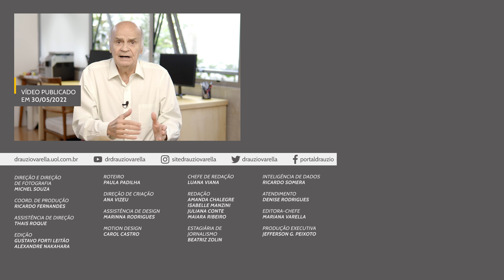O que sabemos (até agora) sobre a varíola dos macacos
Febre, dor, cansaço e manchas vermelhas pelo corpo... A varíola de macacos tem sido notícia pelos casos que surgiram ao redor do mundo, mas apesar disso, ela não é como aquela varíola humana pela qual lutamos anteriormente. Essa "nova" varíola vem de roedores e tem a mortalidade baixa. Entenda melhor com a explicação do dr. Drauzio sobre a doença, transmissão, vacinação e mais.

Realização: Júpiter Conteúdo em Movimento